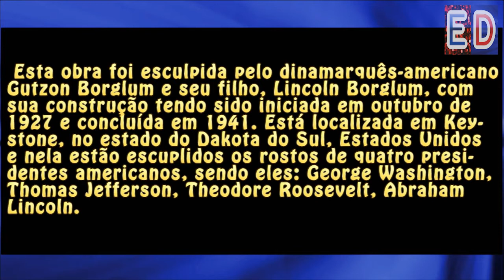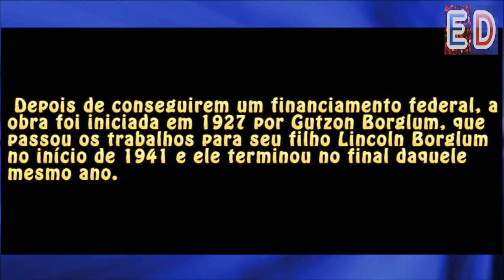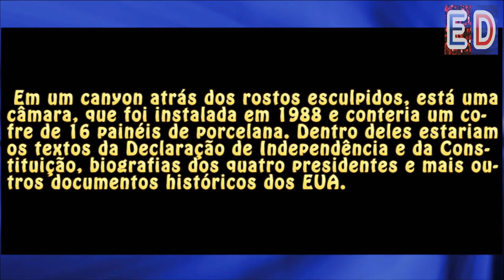Fatos e Curiosidades sobre o Monte Rushmore!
Sabe por que os rostos do Monte Rushmore foram esculpidos?

Trilha sonora: Ubiquitous - Diamond Ortiz / Biblioteca de áudio do Youtube